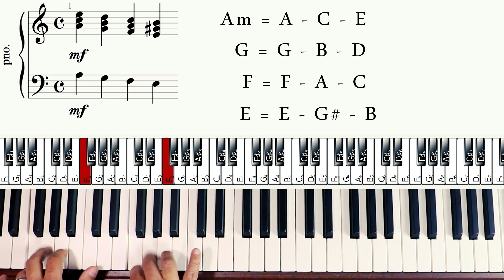اسهل كورس تعليم بيانو الحلقة 10 The Easiest way to learn Piano Episode 10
لتحميل الكتاب
اسهل كورس تعليم بيانو الحلقة
10 The Easiest way to learn Piano Episode 10